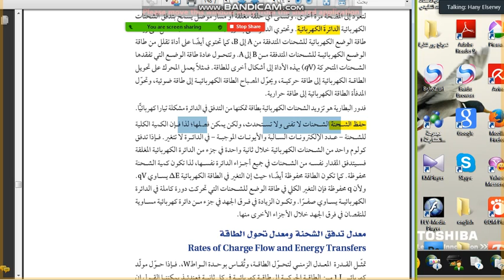التيار الكهربائي ثالث ثانوي أ هاني السروي